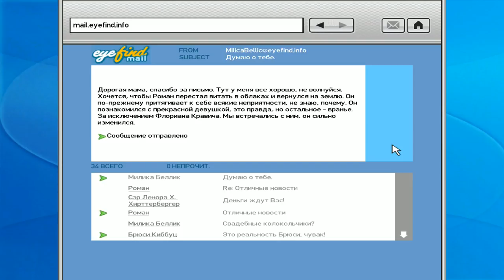Grand Theft Auto IV ► Hijacking for Stevie(УГОНЫ СТИВА)► №47